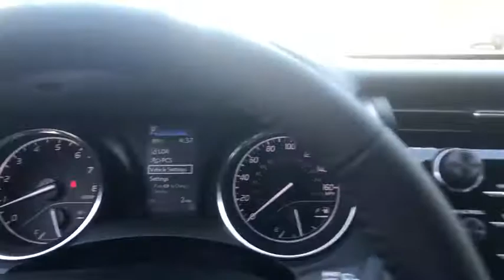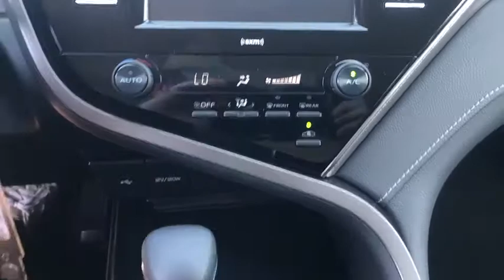2020 Toyota Camry Fort Lauderdale, Coconut Creek, Hollywood, Tamarac, Coral Springs, FL N966904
Super White New 2020 Toyota Camry available in Fort Lauderdale, Florida at Lipton Toyota. Servicing the Fort Coconut Creek, Hollywood, Tamarac, Coral Springs, FL area.

Lipton Toyota
1700 W Oakland Park Blvd

Super White 2020 Toyota Camry SE FWD 8-Speed Automatic 2.5L I4 DOHC 16Vbrbr28/39 City/Highway MPGbrbrbrLipton Toyota is proud to have served South Florida for over 30 Years. Customers may be eligible for more rebates and incentives. Please see dealers for details.